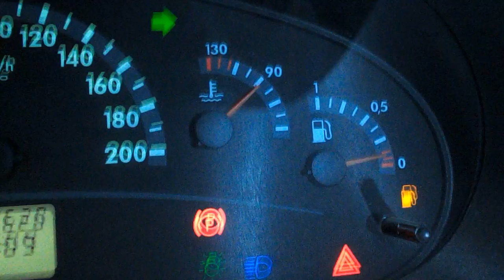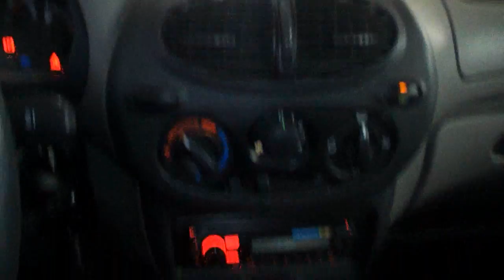калина 712 = 72 620 км = радиатор печки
радиатор печки PEKAR
шуба STP
расширительный бачёк
патрубки от 11 ( расширитетель ) - 2 шт
хомуты

Тр: замена фильтра салона
       течь масла по клапанной крышке
       окисление по термостату
       наружняя граната